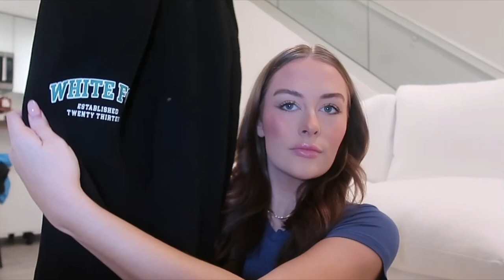retail therapy deemed very effective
Win a Range Rover for you and your BFF here